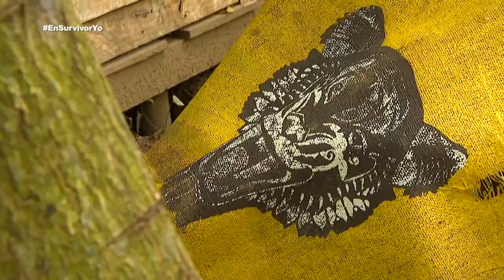¡Isbo rompe en llanto y habla con su tribu! | Survivor México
La tribu Oselokali lamenta la salida de Delmy.

Temporada 1.

¡Una nueva aventura ha iniciado, SurvivorMéxico! El reality más famoso de supervivencia llega a México. 16 participantes, 2 equipos, un mismo objetivo, ¿quiénes podrán sobrevivir?

Miércoles a Viernes 7:30 p.m. Y Domingos 8:00 p.m. por Azteca UNO.